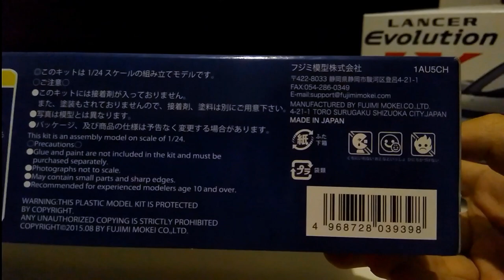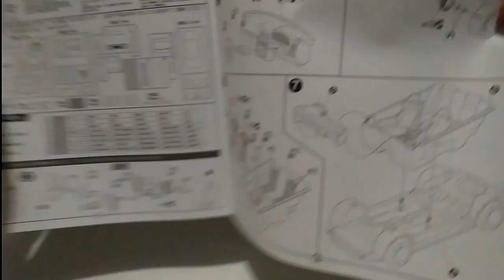Unboxing Fujimi 1/24 Subaru Impreza WRX STI Type R Version IV/VI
First generation Subaru Impreza that runs from 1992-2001.
This GC chassis spans 7 versions and in this scale model kit you can build either a version 4 or a version 6 2-door coupe!
In-depth review of kit parts fitment and step-by-step build next!

0:00 Box Art
0:49 Parts overview
2:52 Decals / Stickers
3:15 Assembly booklet